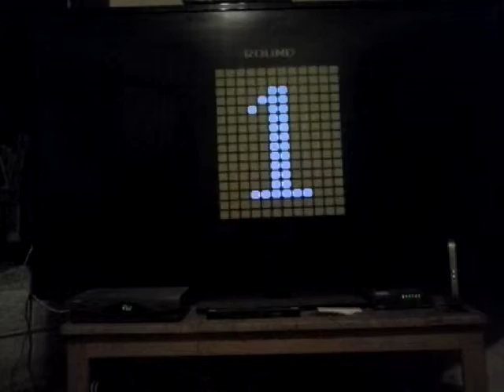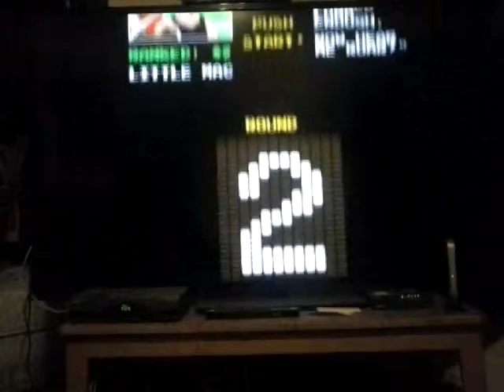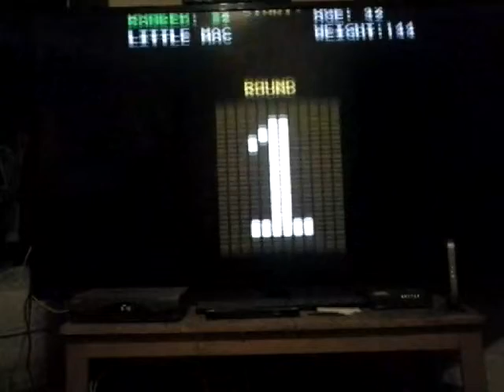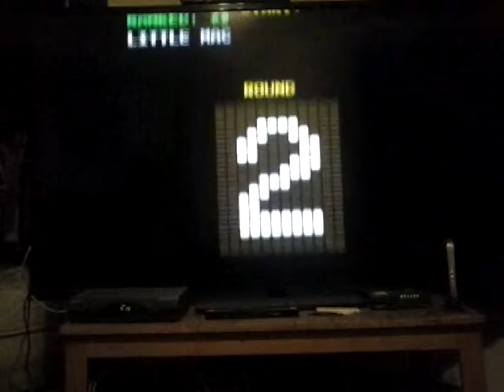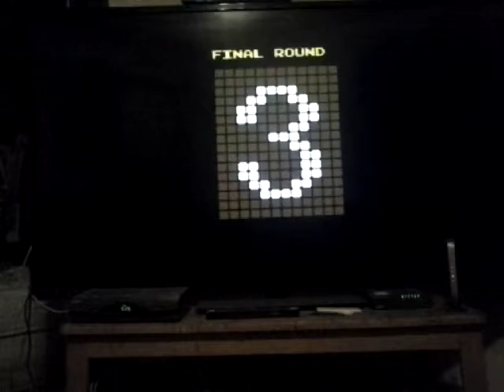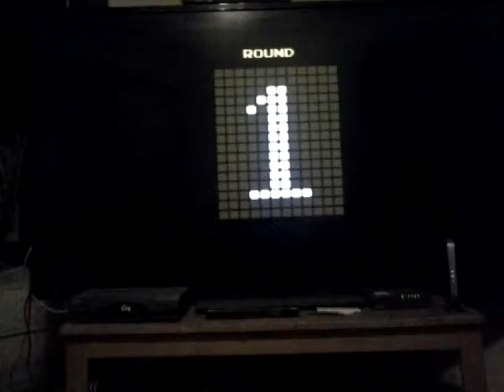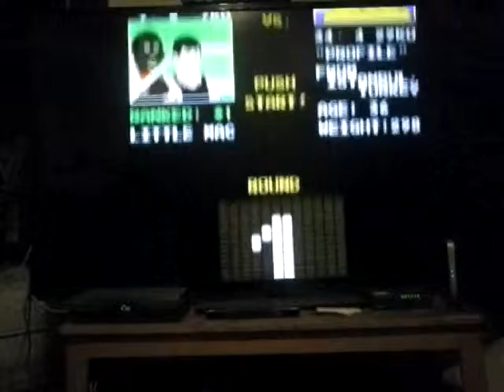Punch Out Gameplay couple attempts part 1